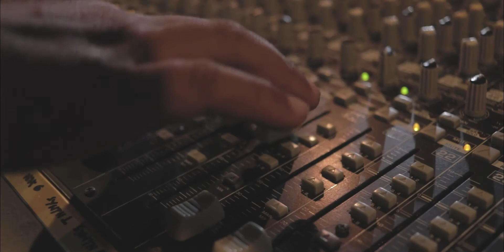Konser Perilisan Album: Bunyi Bunyi Perhalaman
Konser Bunyi Bunyi Perhalaman adalah Sebuah ruang bagi musisi dan peminat musik di Makassar untuk bisa memahami apa yang menjadi potensi dari musik itu sendiri. Musisi dan kelompok musik yang dipilih adalah musik yang berbeda dan sangat jarang kita saksikan di event musik atau kumpulan musik yang ada di kota Makassar.

Sebuah konser yang berkonsep ‘Pameran Bunyi’ ini, menariknya adalah 9 musisi atau kelompok musik yang terlibat, berpindah-pindah ruang memainkan musiknya, sesuai dengan konsep masing-masing. Ada yang bermain dalam Galeri, Taman, Jalanan, hingga ke dalam Dapur.

Musisi yang masuk dalam album kompilasi dan terlibat dalam konser Bunyi Bunyi Perhalaman ini adalah musisi lintas genre dan lintas generasi. Mulai dari musik Etnik, DJ, Perkusi, Jazz, Pop, hingga Eksperimental. Tentu saja, track-track yang dalam album tersebut adalah musik-musik yang mewakili identitas bermusik mereka. Keseluruhan membuktikan bahwa musisi-musisi ini memiliki prinsip dalam berkarya. Prinsip-prinsip di luar baku, melampaui batas dan di luar jalur mainstream.

Konser ini telah digelar di Rumata’ Art Space. 23 Desember 2016.

Presented By:
Vonis Records
Rumata Artspace
Hivos

Supported By:
Langit Musik

Alfian Saban